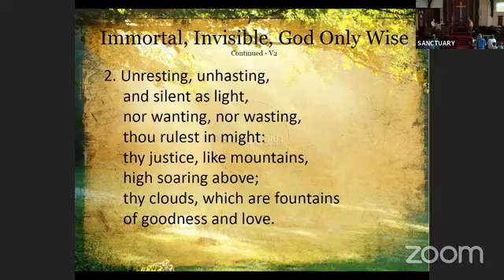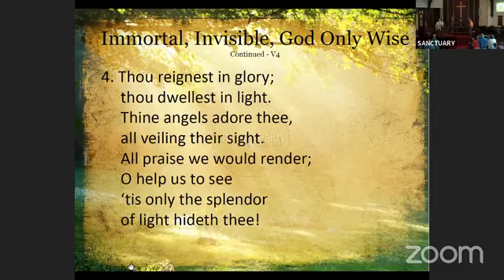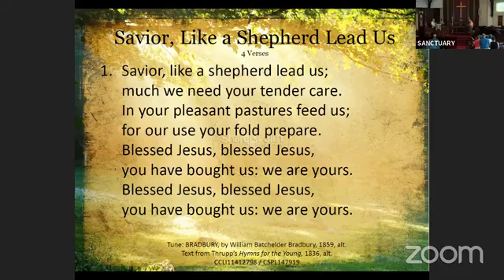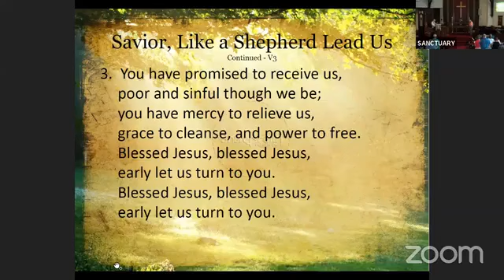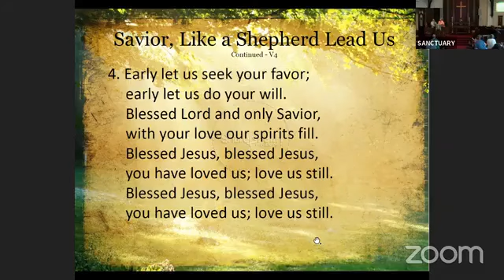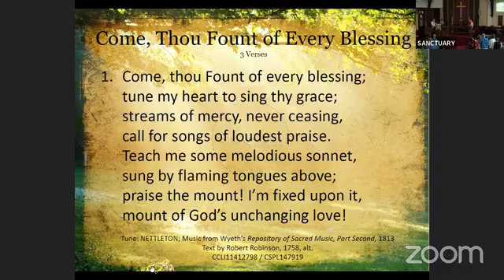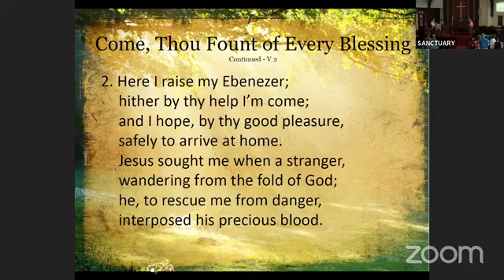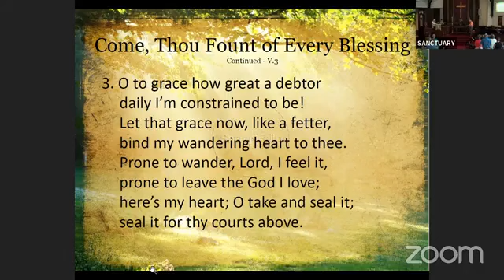Sunday, July 14 2024